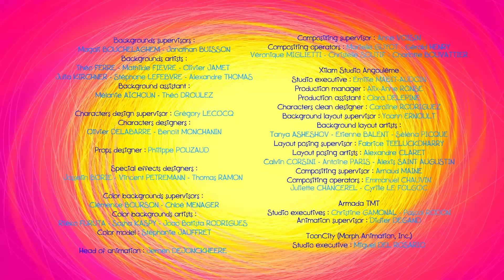Zig & Sharko - The Rival (S03E53) Full Episode in HD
A big, new handsome shark comes aboard! Competition, based on mutual jealousy, soon develops between Sharko and Sharky. But when Marina is in danger, the sharks rise above their rivalry to join forces against Zig, to save her.